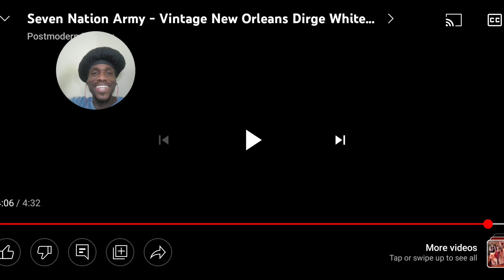Seven Nation Army - Vintage New Orleans Dirge White Stripes Cover ft. Haley Reinhart REACTION